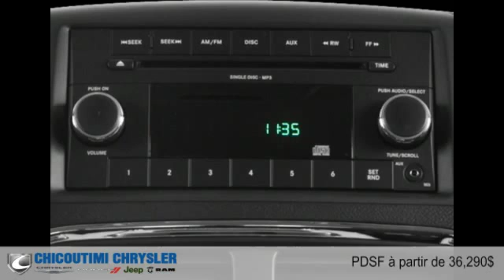Dodge Grand Caravan 2015 à Chicoutimi (Saguenay, près d'Alma)